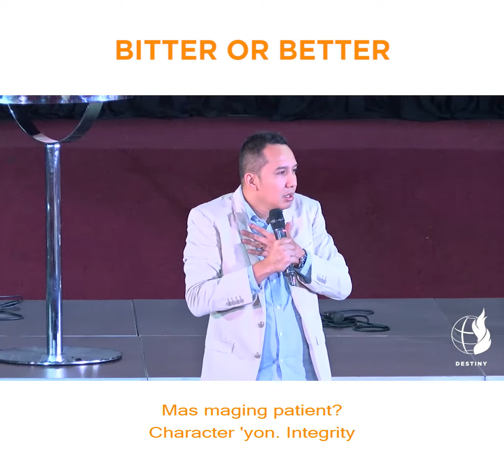Bitter or better? - Leo Carlo Panlilio - S.H.A.P.E Snippets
This video is a portion of the message entitled, "Abilities: Flex Mo 'Yan". A full version of the service can be viewed

Live your Call. Fulfill your Destiny.
Blessings!